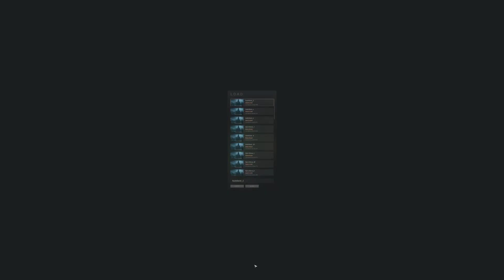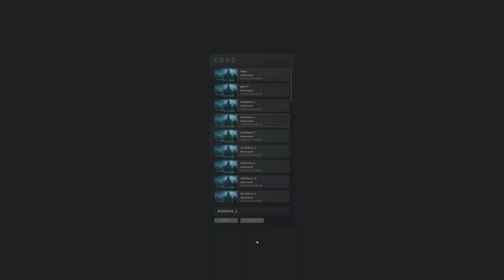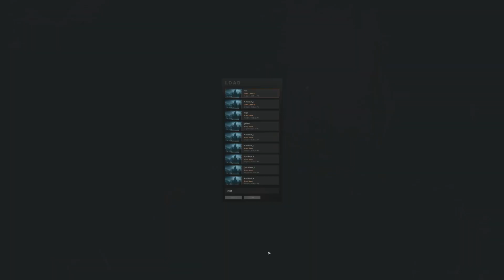Solasta Gandalf the DENIED! ep8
Solasta Gandalf the DENIED! Challenge

it's a blind run
Max difficulty
Main party may not have any type of spell casters or use a magical ability
If I get party members temporally I may use their magic as the situation might demand it.
We may use magical weapons and scrolls and the like, we just not allowed to cast spells ourselves.

please consider a like and sub :)